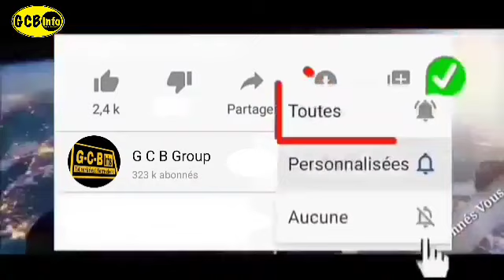L'affaire de Capitaine Touré,, Réaction baye assane Méseré Gniye Wax Nane dafa Wéroull...